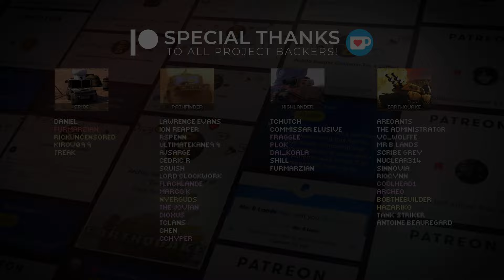Absolute Units: Packerman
🎧 Pathfinder by Scott Buckley - released under CC-BY 4.0. @ScottBuckley